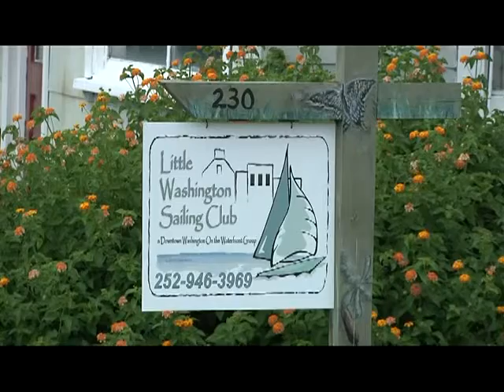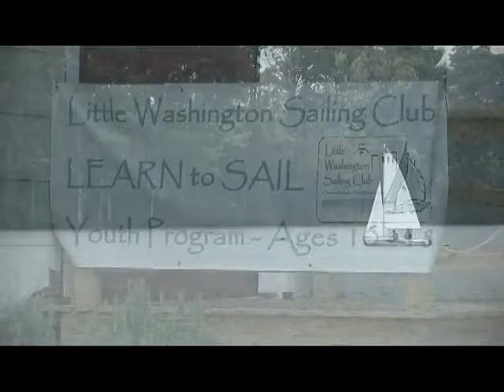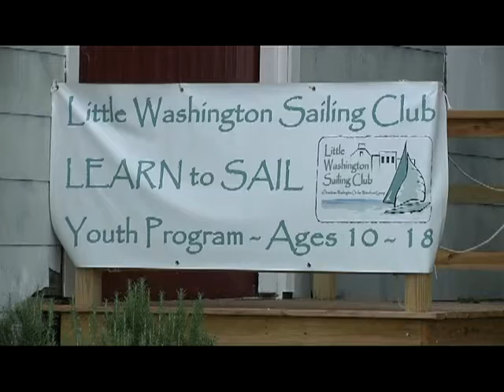Little Washington Sailing Club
Scenes from the 2010 sailing season